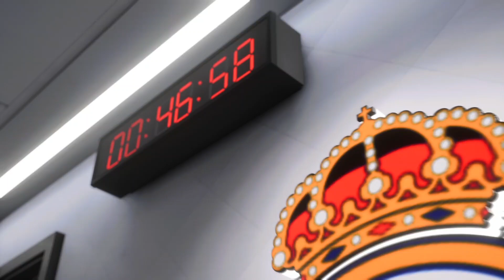Real Madrid vs Barcelona Fc24 game simulation -EXTRA TIME DRAMA -PENALTIES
Real madrid vs Barcelona Fc24 game simulation